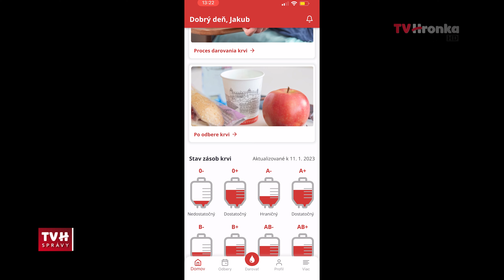Nová aplikácia pre darcov krvi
Darovaním krvi pomáhate iným. Len v Banskej Bystrici prišlo v minulom roku približne 12 až 13 tisíc darcov. Pri objednávaní im má po novom pomôcť nová aplikácia.